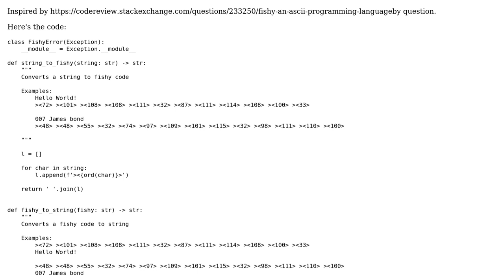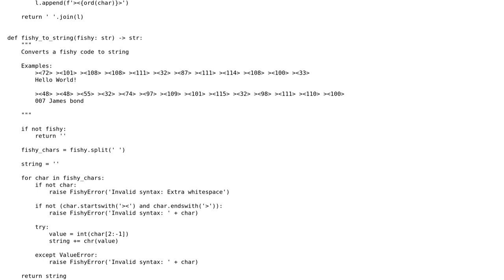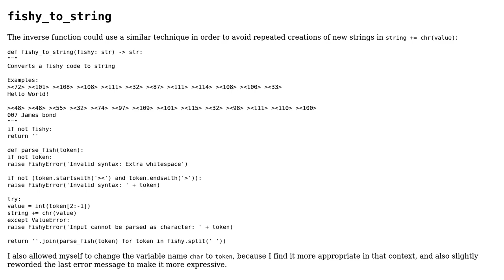Convert string to fishy and fishy to string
With thanks & praise to God, and with thanks to the many people who have made this project possible! | Content (except music & images) licensed under CC BY-SA | Music | Images & others | With thanks to user Sriv user Linny user AlexV and the Stack Exchange Network Trademarks are property of their respective owners. You are responsible for your own actions.